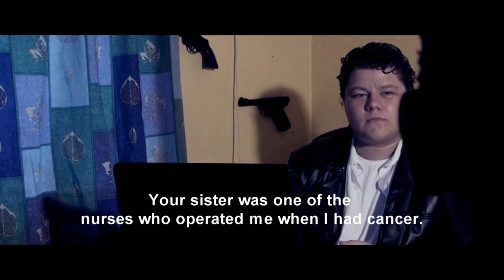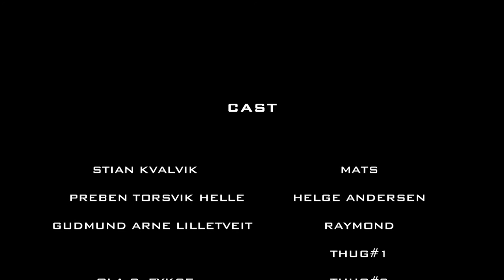The Extractor - (A Short Action Film)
Finally it's here my friends! The movie that I'm actually very proud of. I showed this on school on the big screen and it was a lot of fun. And now for those of you who didn't see it then, you can see it now in fullscreen and HD. Hope you enjoy! :)